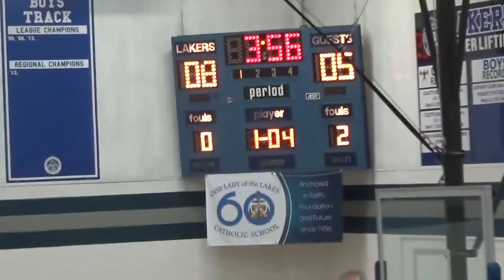CK VS Lakes 1-9-2017 Q 1